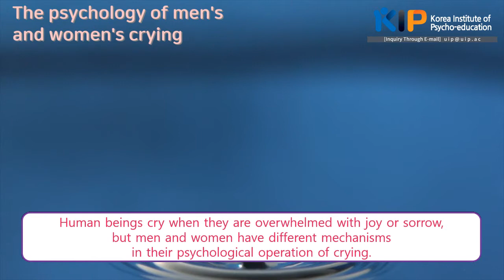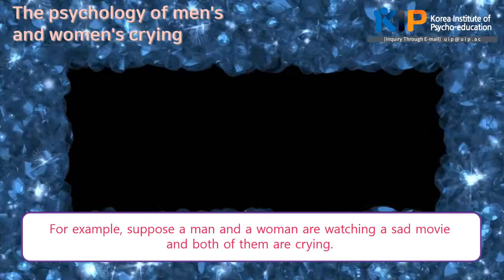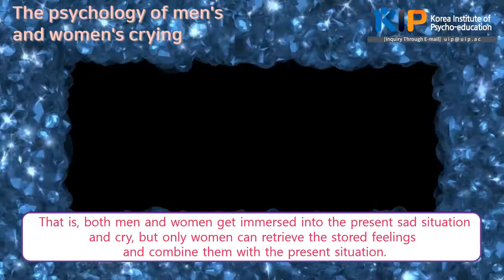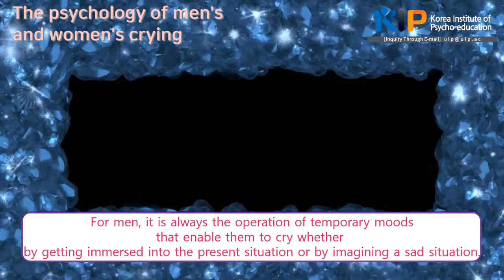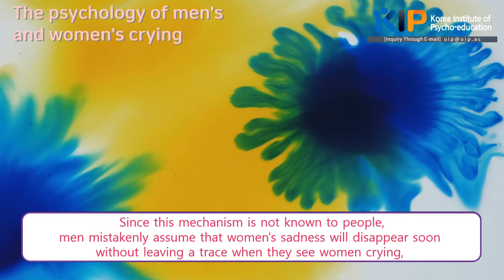The psychology of men's and women's crying